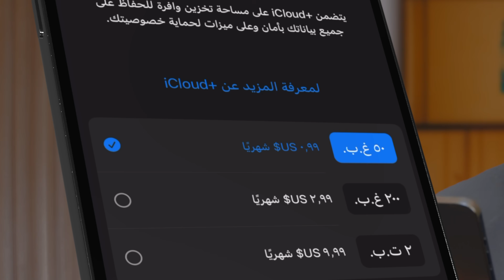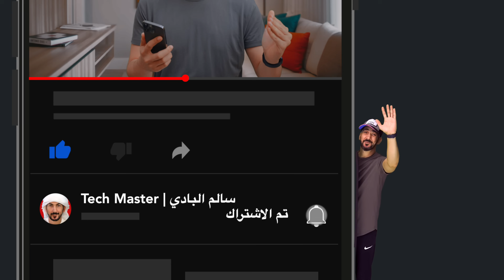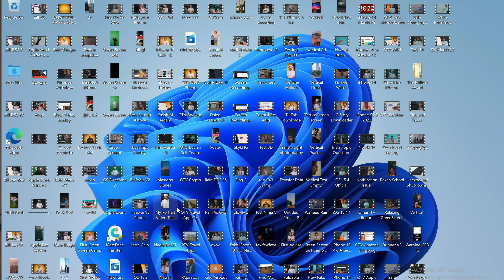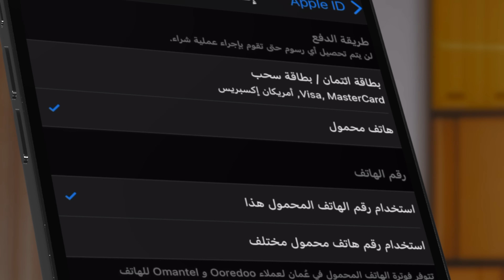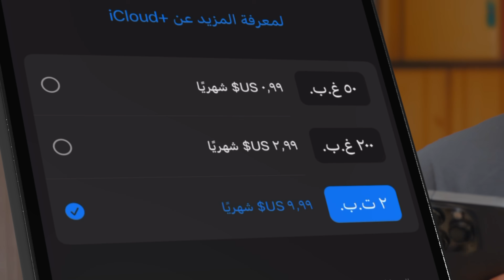شراء مساحة تخزين icloud | حل مشكلة مساحة الايفون مجاناً!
أسوأ شيء في نظام الايفون انه اول اسبوع من استخدام  ايفونك الجديد راح يظهرلك تنبيه بانه المساحة عندك غير كافية! حتى لو كنت شاري اكثر ايفون مساحةً!

السبب انه ابل مصممه النظام بطريقة ،تخليك  تشتري مساحة اي كلاود. علشان تستفيد من الخدمة الجميلة وعلشان تربح ابل من وراك.

طيب، ليش هذي المشكلة تصير؟

اول ماتسوي حساب اي كلاود، ابل تعطيك فيه مساحة حجمها ٥ جيجا فقط!

ونظام الايفون اول ماتفتحه يكون  مفعل كل خصائص النسخ الاحتياطي للصور والبيانات بشكل تلقائي

فمن الطبيعي مع تصويرك للصور والفيديوهات ومحادثات الواتساب تكون مساحتهم اكثر من ٥ جيجا. فاول ما الايفون يحاول يعمل نسخة احتياطية بشكل تلقائي راح  يظهر هذا التنبيه المزعج!

لحسن الحظ في طريقتين تقدر تتخلص من هذي المشكلة

الاولى : بدون اشتراك ومجانية وبسيطة

الثانية : باشتراك شهري بس بسعر رمزي

بس قبل لا نشوف الطريقتين، اذا كنت مستخدم ايفون فكر فالاشتراك بهذي القناة اتوقع محتواها يفيدك بشكل كبير. شكراً!

خلينا نبدا بالطريقة الاولى
نسير الاعدادات
الحساب
الايكلاود
الصور
نلغي كل هذي الخيارات
بعدها نرجع للايكلاود
النسخ الاحتياطي وتعمل له ايقاف
وترجع
وتعمل ايقاف للبرامج الكبيرة مثل واتساب
الكلاود درايف برامج تنزيل الفيديو والخ

هذي الخطوات راح توقف رفع صورك الي الايكلاود و عمل نسخه احتياطية للبرامج الكبيرة
وهذا راح يوقف التنبيه المزعج ويحل المشكله. بس للاسف هالخطوة بتسبب مشكلة جديدة

لو لا سمح الله ضاع تلفونك  او انسرق او تعطل! ماراح تقدر تسترجع بياناتك مثل الواتساب وصورك.

الا لو عملت نسخ احتياطية بنفسك كل فتره بطريقة مجانية.

كيف؟

توصل ايفونك بالكمبيوتر

تنزل تطبيق ايتونز من ابل المجاني

تعمل نسخة احتياطية.

بكذا امنت بياناتك بهذي النسخه الاحتياطية اللي راح تنسخ كل شيئ في هاتفك ولما تريد تسترجعة تسوي نفس الخطوات و راح يرجع كل شي!

وما خسرت فلوسك باشتراك. ولكن! مش الكل عنه كمبيوتر او الوقت انه يعمل نسخة احتياطية عن طريق الكمبيوتر كل فتره قصيرة.

وعشان كذا الكثير يفضل انه يشتري مساحه ويريح راسه. ويكون متأكد لو صار اي شيئ ملفاته فيها نسخه احتياطية فالايكلاود وكل يوم تنسخ بشكل تلقائي.

طريقة شراء المساحة بسيط جدا

اولا نسير الاب ستور

بعدها الحساب

بعدها طرق الدفع

يا تضيف بطاقتك البنكية
او رقم الهاتف اذا شركة الاتصالات مفعله الدفع من الايتونز
او عن طريق بطايق الايتونز المنتشرة فكل مكان

بعدها تسير الاعدادات و الحساب بعدها الكلاود وتعمل ترقية

هذا الاشتراك راح يخصم بشكل شهري. اختار المساحة اللي مناسبة حجم بياناتك. تقدر تشوفها في مساحة الايفون.

وبكذا حليت مشكلة التنبيه وصار عندك مساحة كافية لعمل نسخ احتياطية لبياناتك المهمه.